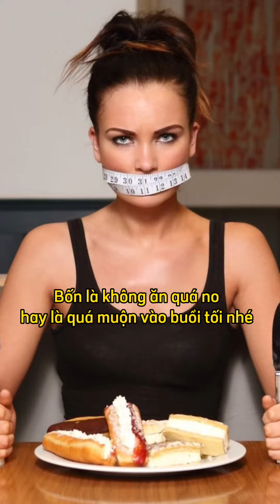7 cách làm giảm trào ngược dạ dày thực quản mà không cần dùng th.uốc